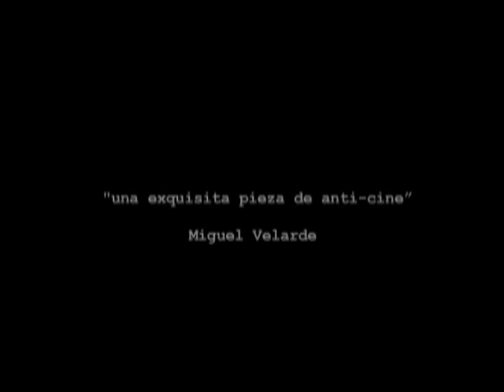El Museo de la Nada Oficial Trailer 2015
Una película anticine de André Goés en el Salar de Uyuni.
Coproducción brasil-bolivia

Como decía Herzog, desde del título ya es un bello poema